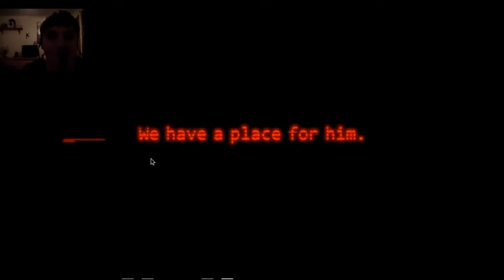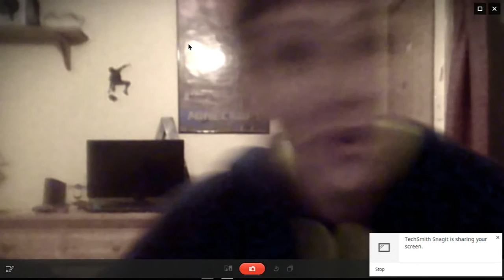Five Nights at Freddy's 3 Teaser Trailer Reaction